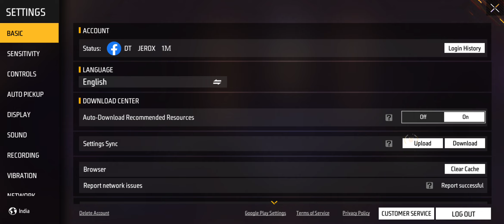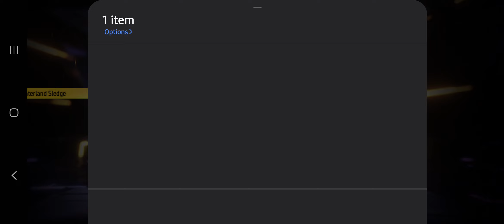FREE FIRE NEW MOCO STORE EVENT | FF NEW CHARGE ANIMATION EVENT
FREE FIRE NEW MOCO STORE EVENT | NARRIIVAL ANIMATION RETURN| FREE FIRE NEW EVENT TODAY

NEW MOCO STORE EVENT FREE FIRE | HOW TO GET NEE ARRIVAL ANIMATION SKIN | FF NEW EVENT

NEW MOCO STORE TOTAL KITNA DIAMONDS LAGEGA | FF NEW EVENT TODAY | FREE FIRE NEW EVENT TODAY

NEW MOCO STORE  FREE FIRE | HOW TO GET NEW ARRIVAL ANIMATION TODAY | FREE REWRADS | FF NEW EVENT

HOW TO COMPLETE NEW MOCO STORE FREE FIRE | NEWCGARGE ARRIVAL ANIMATION MOCO STORE | FREE FIRE NEW EVENT

# fffreefireluckyflip​
new event
Charge Arrival Animation Return Moco Store
Arrival Animation Skin Return
Ff New Charge Arrival Animation Return